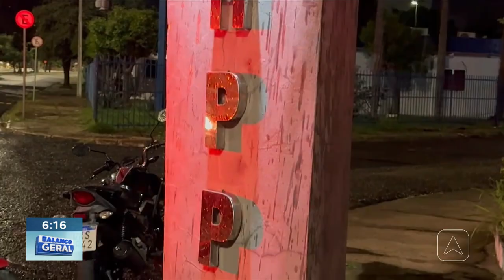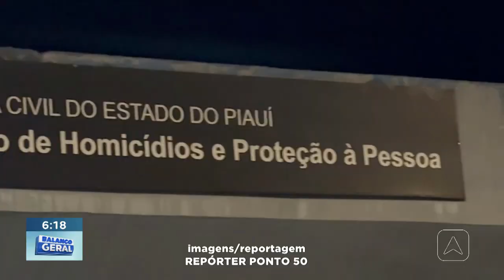Policial é encaminhado para hospital após ser baleado em tiroteio na zona sul de Teresina